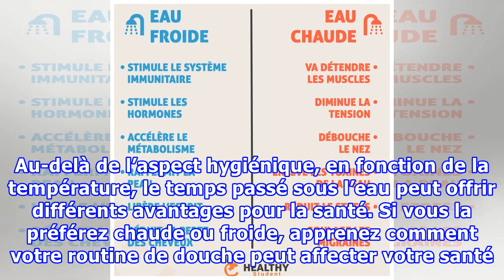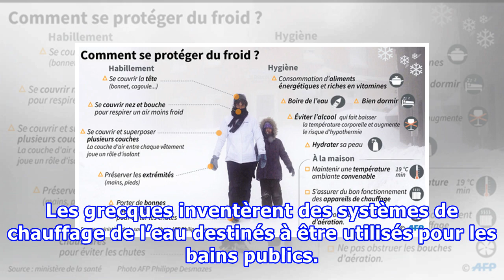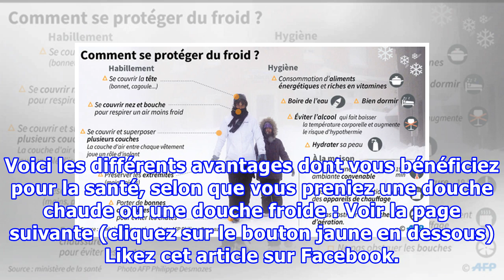Douche chaude ou froide : Voici la meilleure option pour votre santé …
La douche est partie prenante de nos habitudes hygiéniques quotidiennes. Au-delà de l’aspect hygiénique, en fonction de la température, le temps passé sous l’eau peut offrir différents avantages pour la santé. Si vous la préférez chaude ou froide, apprenez comment votre routine de douche peut affecter votre santé. Entre douche froide et chaude, la majorité des gens optent plus pour la chaleur qui peut avoir des effets relaxants surtout durant les fraîches matinées. Mais de temps en temps, il fau...